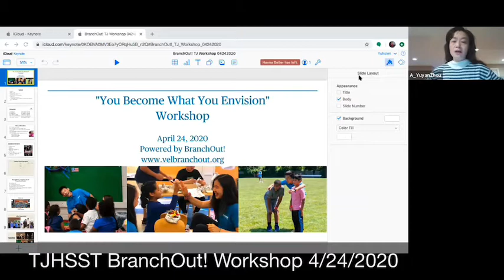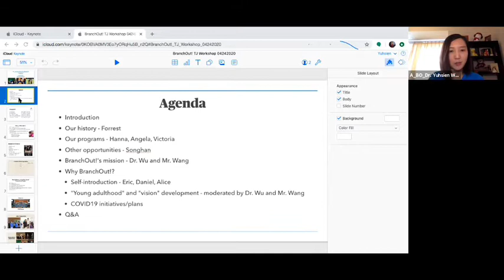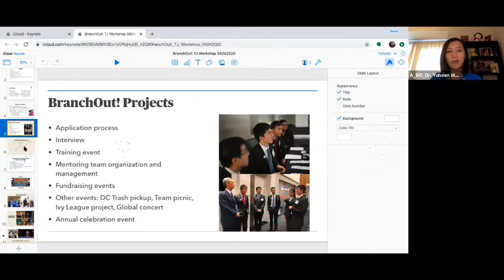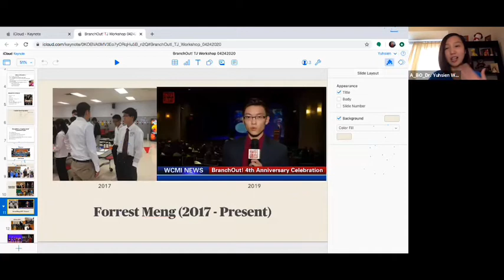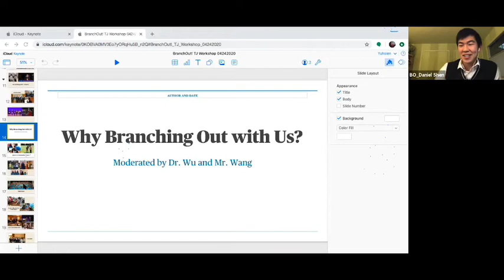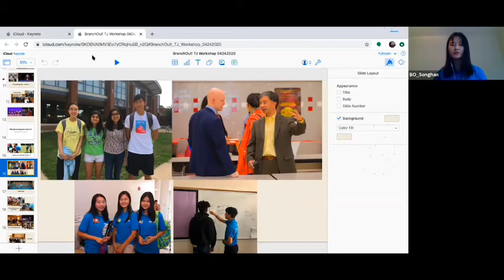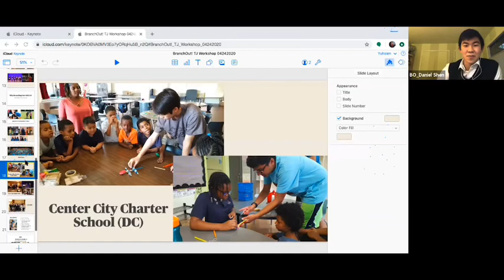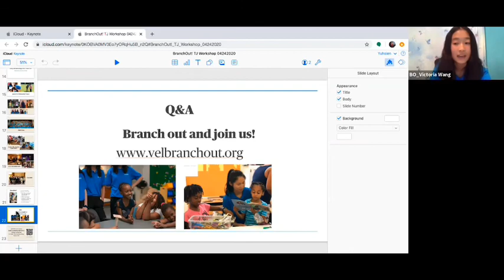BranchOut! TJ Workshop: You Become What You Envision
On April 24th, 2020, BranchOut! hosted an online conference including several Thomas Jefferson High School graduates and students to talk about the BranchOut! program. They include BranchOut! alumni who went on to Harvard, Dartmouth, and Berkeley. They talk about how BranchOut! helped them on their educational journey and prepared them for life at college.